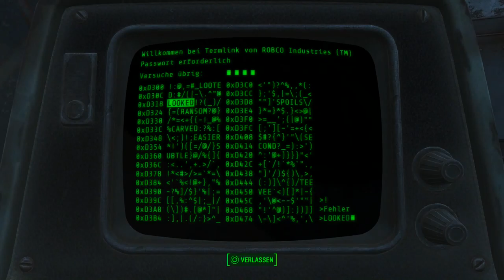Let's Play Fallout 4(Überleben)[Deutsch,Blind]Ep.166 - Free-jumping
Jedenfalls versuch ich es.

Fallout 4
Genre: RPG / Ego-Shooter

Sprache:Deutsche Sprachausgabe,Deutsche Untertitel und Kommentare
Blind: Ja
Schwierigkeitsgrad: Überleben
Sonstiges: /

Vault 111.